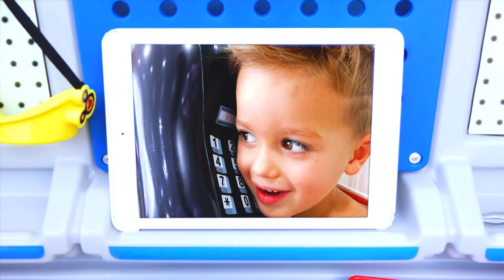فلاد التظاهر تلعب أدوات لعبة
أطفال يلعبون بالألعاب ويصلحون مسرحاً وسيارة للأطفال.